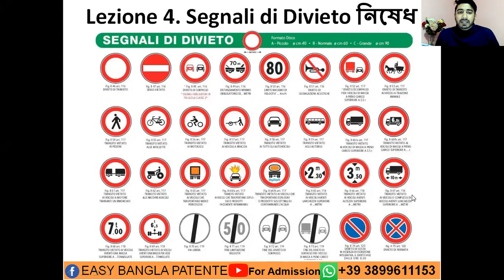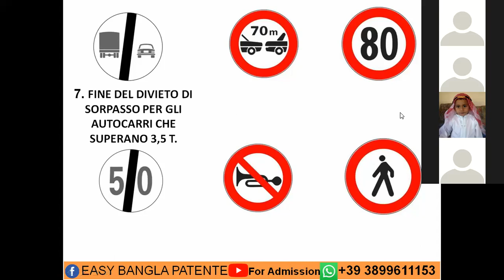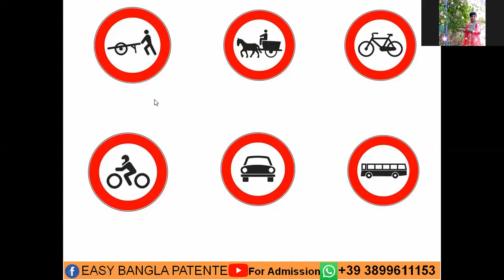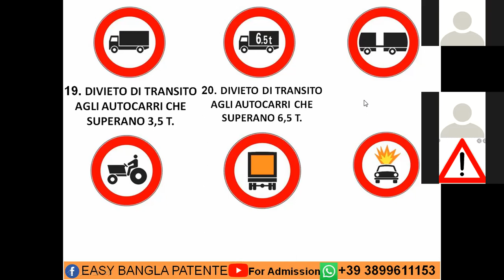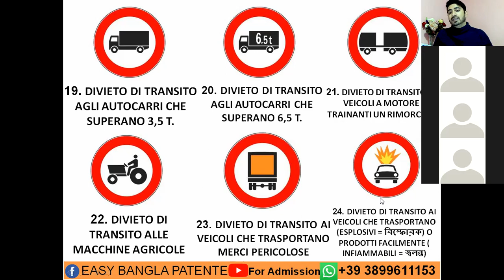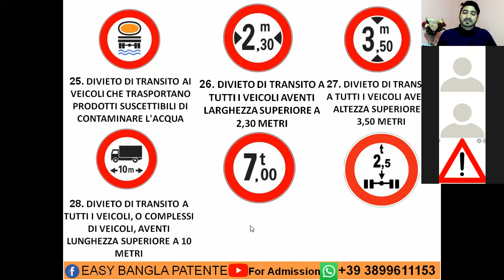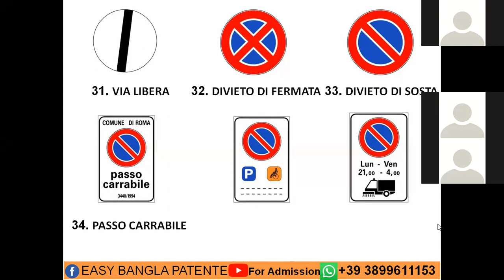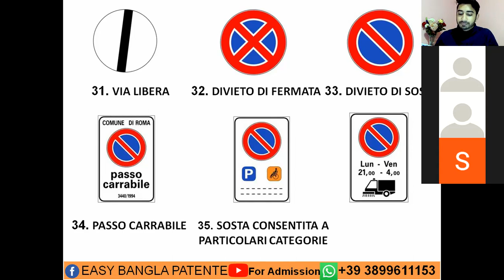Domande sui SEGNALI DI DIVIETO নিষেধ সংকেত Nazmul Islam ইতালীয়ান ড্রাইভিং লাইসেন্স এর অনলাইন ক্লাশ!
Mantova, Italy